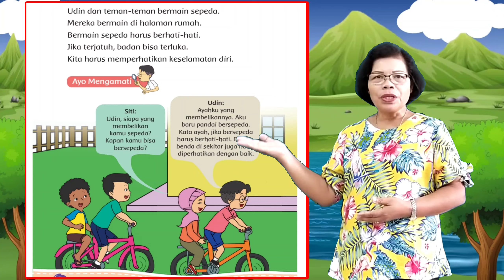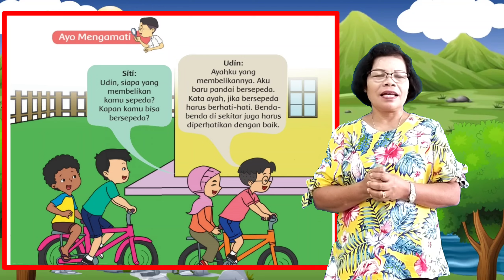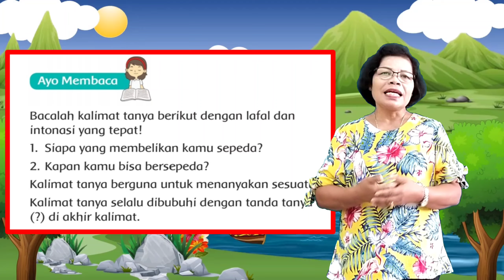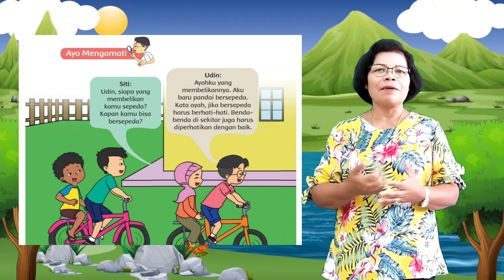Tematik Kelas 2 Tema 8 Subtema 2 Pembelajaran 6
Tema 8 Keselamatan di Rumah dan Perjalanan
Subtema 2 Menjaga Keselamatan di Rumah
Pembelajaran 6

Tujuan pelajaran :
1. Siswa dapat menulis kalimat tanya dengan aturan yang benar.
2. Siswa dapat menuliskan contoh permainan yang menunjukkan persatuan dalam keberagaman.
3. Siswa dapat  menuliskan lama waktu kegiatan dalam satuan jam.

Pembawa Materi : Adum Sitanggang, S.Pd

Editor : Janes Sihotang, S.Ag